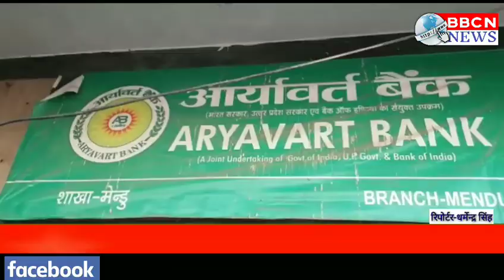आर्यावर्त बैंक में कनेक्टिविटी ना होने के कारण उपभोक्ता परेशान, बैंक के बाहर किया प्रदर्शन